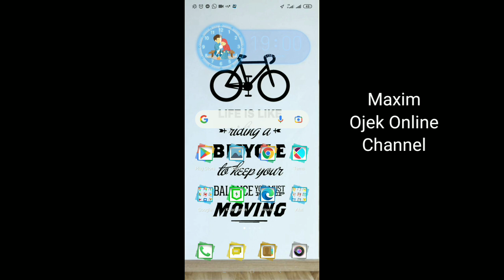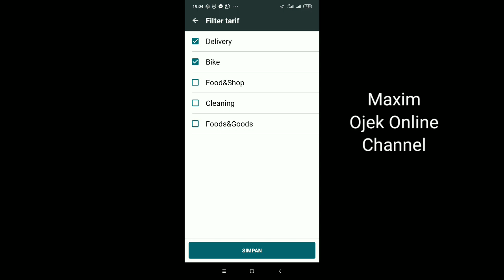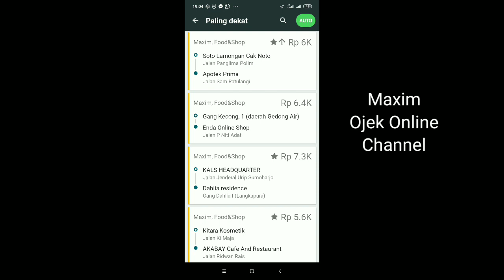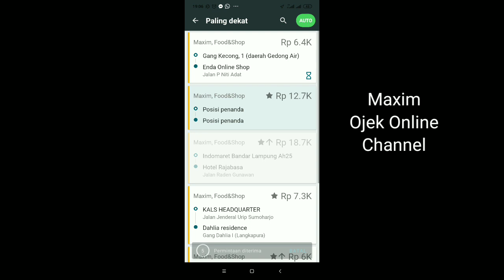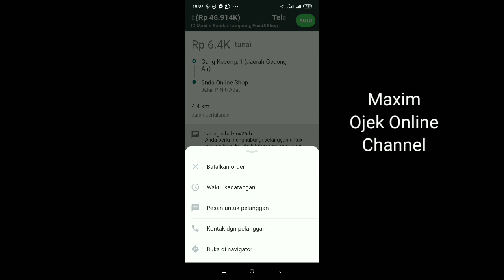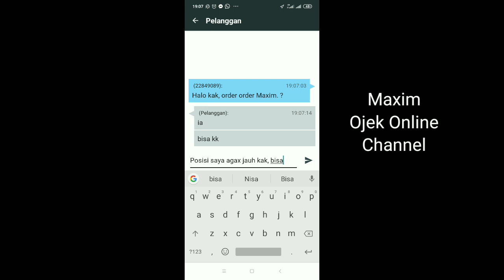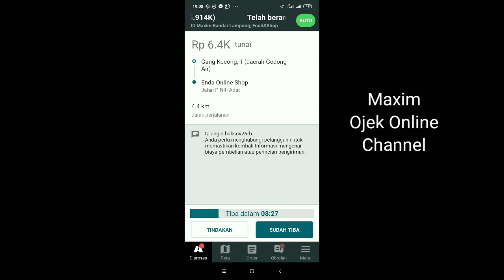Driver Maxim Motor Pemula ~ Maxim Ojek Online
sebagai driver maxim motor pemula biasanya masih bingung bagaimana tentang Maxim driver ini. maka dari itu kami akan membahas tentang driver Maxim motor pemula. dalam video ini akan di bahas mengenai driver Maxim motor pemula. silahkan driver Maxim motor pemula lihat video ini ya...